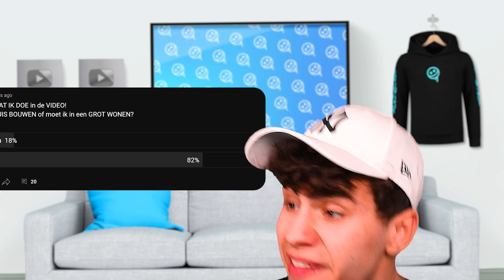KIJKERS Bepalen Wat Ik DOE In MINECRAFT! (Challenge)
🛒 MERCHANDISE!